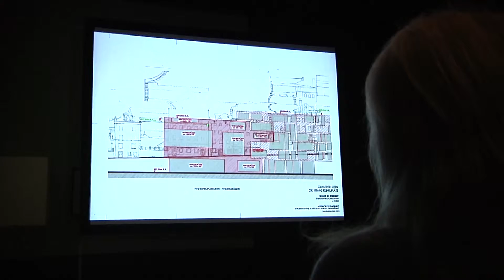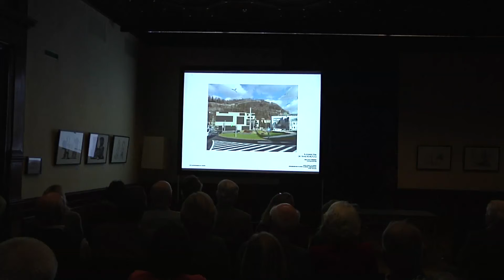Rehrl-Platz: Anrainer präsentieren eigene Pläne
Die Bürgerinitiative "Schützt Salzburgs Lebensräume" ließ eine eigene Studie erstellen derzufolge das geplante Wohnbauprojekt nicht zu den umliegenden Gebäuden passt.